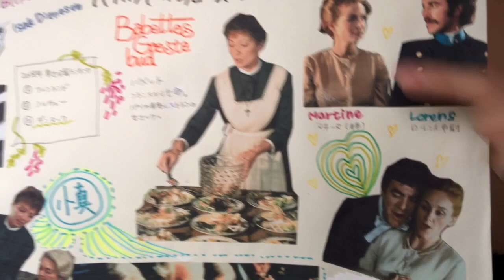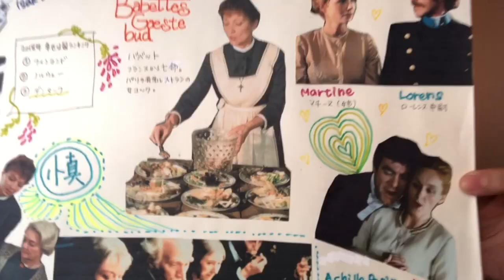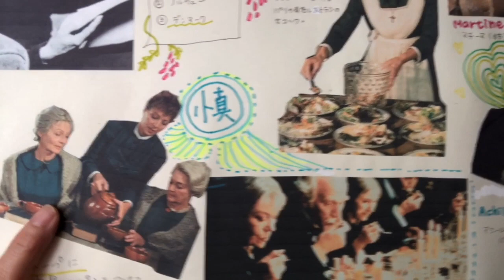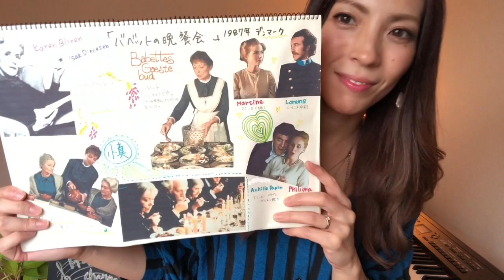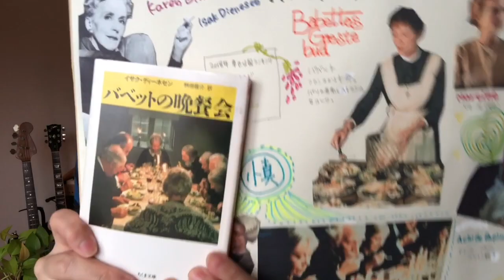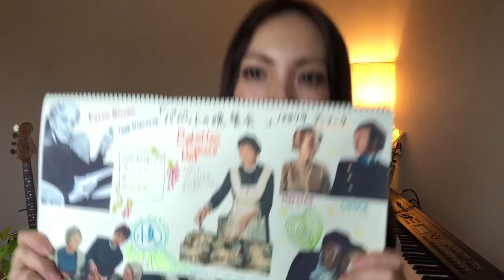HIROMI's /映画紹介/バベットの晩餐会/HIROMI's CHANNEL10月11日より